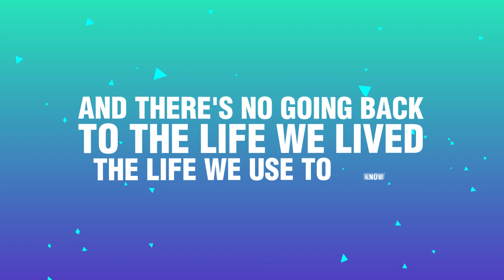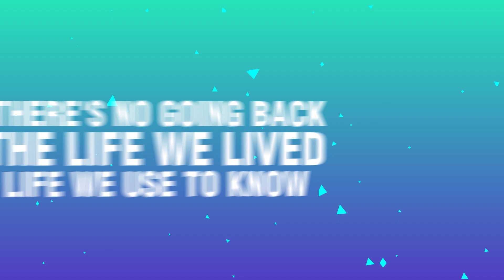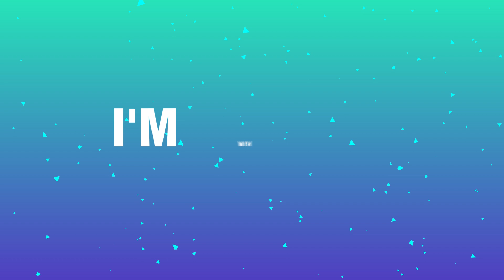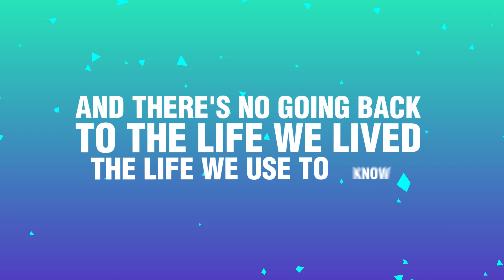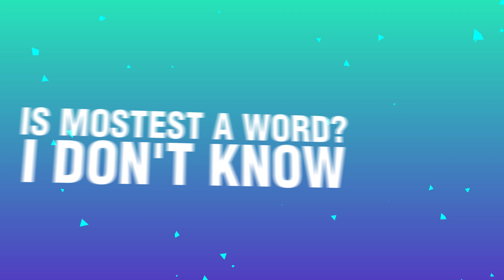Long Way to Go [Official Music Video]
Produced by Corbett

Mixed and Mastered by Atman Sheth